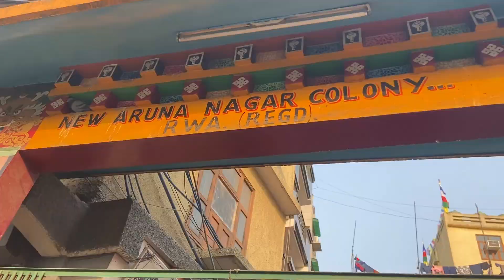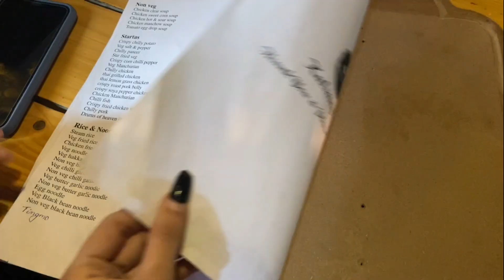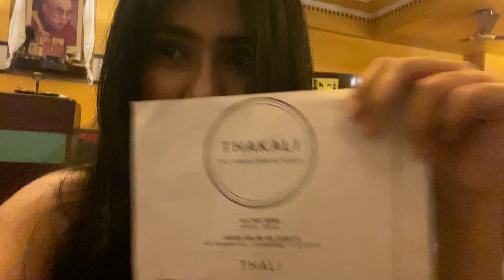Majnu Ka Tila Vlog | Trying Tibetan Food For The First Time🤤 | Tandon Sisters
Hey guys,we hope you enjoyed watching this videos as much as we enjoyed making it.We had no idea there was a place as such as Majnu ka Tila in Delhi,it’s gives major hill station vibes.It was our first time trying Tibetan food and it was pretty good,we would definitely go there again and explore more.

Artist: Tobu
Tobu